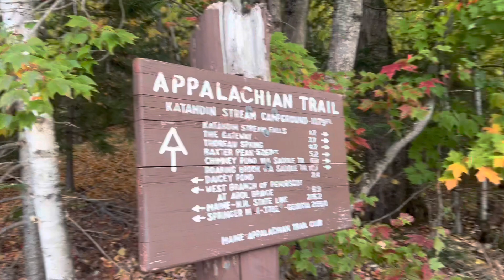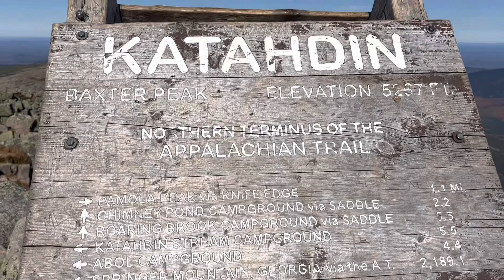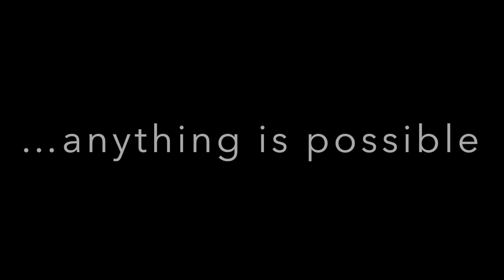AT2022: Summit Day / Day 208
Katahdin Stream campground to Mt. Katahdin (2189.1 to 2194.3 mi)